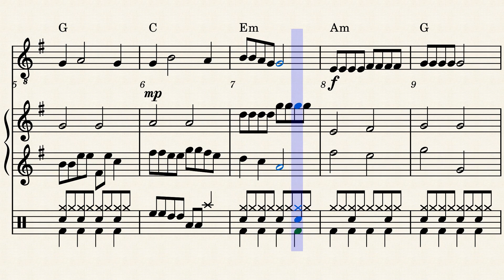HAPPY GURU PURNIMA - Composed by Avaneesh & Vikrant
Make your Child a Composer & Performer  (A Complete Musician)
Online Training in MUSIC & COMPOSITION  @LearnManySkills.com